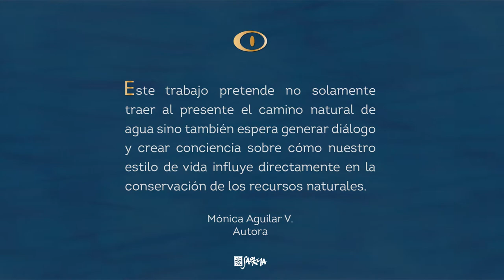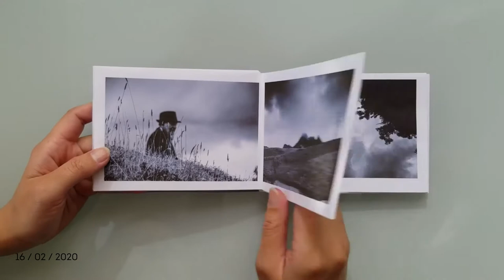Maquetación. Samayuio, Espíritu del Río de Quito. 1: Ullaguangayacu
Samayuio es un proyecto foto/gráfico que consta de varias etapas. La primera de ellas recorre el camino de agua natural, ahora invisibilizado, que baja desde la fuente Jatuna hasta el Río Machángara por la actual Avenida 24 de mayo, antes: Quebrada de los gallinazos o “Ullaguangayacu”. Las piezas finales de este proyecto las he montado sobre una maqueta en forma de libro. ⠀
Maquetación
Samayuio, Espíritu del Río de Quito. 1: Ullaguangayacu
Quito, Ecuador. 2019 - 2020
Autora: Mónica Aguilar V. / Saokma
Edición de video: Adarast Timeless Imagery